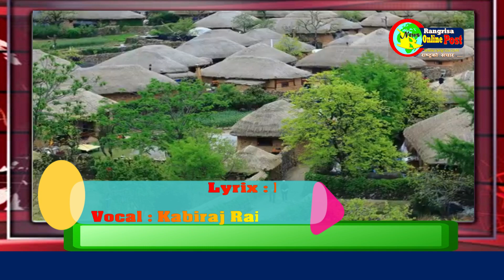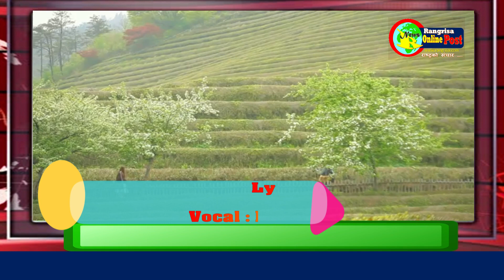फुल भन्दा तिमी राम्री ।। Kabiraj Rai ।।शब्द : प्रकाश दीप्साली।।Ft. Korean pictures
निकै उत्कृष्ट गीत प्रकाश दिप्सालीको शब्दमा रहेको र रामबाबु राई को मिठो संगीतले सजिएको अनी नवगायक कबिराज राई को सुमधुर स्वरमा रहेको गीतलाई सक्दो सेयर गर्नुहोस्।
भिडियोमा  शब्द र संगीतकार को नामकरण त्रुटीभएको मा म क्षमा प्राथी छु।
Lyrix           : Praksh Dipsali
Composer : Rambabu Rai
Vocal          :  Kabiraj Rai